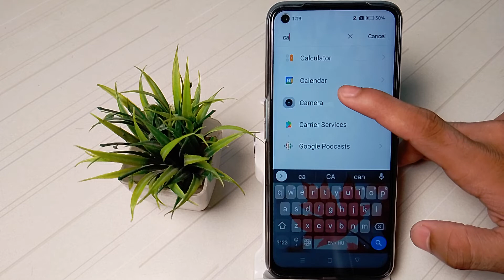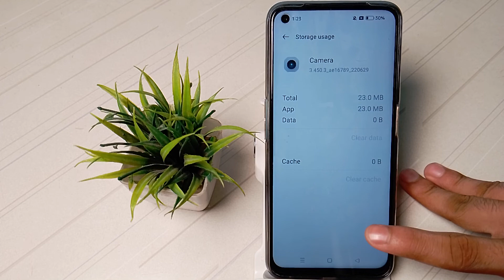how to reset camera, in narzo 50 mobile